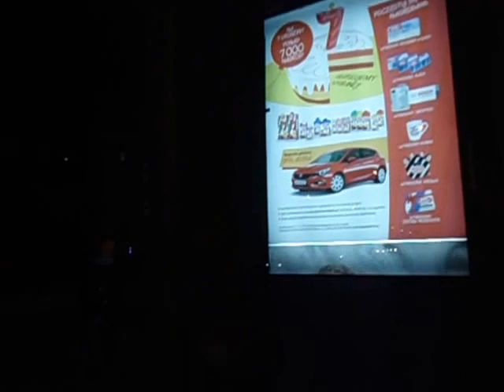DAMY RADĘ,GDY MAZUR ZA DORADZANIE NA STRONĘ PEPICZKÓW PRZEPĘDZIMY I PO LICHWIE!!!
CIEKAWE,BO. !?///-=--MAKRYNA MIECZYSŁAWSKA JECHAŁA PEWNIE DO SAMEGO RZYMU NA DOBRYM WOZIE. ,NIESIONA PRZEZ BARDZO WIELU MURZYNÓW DIABŁA//-CZY MAKRYNA JECHAŁA DO PAPIEŻA Z MISJA JAKĄŚ,CZY GŁOSIŁA PO DRODZE DO RZYMO--ŁACINY PRAWDĘ Z PISMA ŚWIĘTEGO BIBLII?Z PEWNOŚCIĄ,-NIE!EDUKACJA W RADIU CONCHITA EXTRA,TO COŚ BARDZO ZNANEGO,ŻE LUDZIE WIEDZĄ IŻ KAŻDY NAUCZYCIEL .TEŻ NAWET MUSI SIĘ DOKSZTAŁCAĆ!/CHCIAŁ,CZY,-NIE,TO I TAK DOŚWIADCZENIE CZYNI MISTRZA!NAWET,GDY NAUCZYSZ SIĘ KILKU JĘZYKÓW OBCYCH DOBRZE JEST,ABYŚ DALEJ UCZYŁ TEŻ KOGOŚ INNEGO,ABY SIĘ ZAPRAWIĆ W BOJU!//PIERWSI CHRZEŚCIJANIE,GDY SZLI GŁOSIĆ DWÓJKAMI,BO JEZUS 72-U WYSŁAŁ PO DWU,ABY SZLI OD DRZWI DO DRZWI//-WTEDY OWI CHRZEŚCIJANIE ZAPRAWIALI SIĘ W BOJU O WIARĘ!!!//SZATAN NIE ŚPI I PRAKTYCZNIE DIABEŁ ZAWSZE DZIAŁA,ŻE CIĘŻKO BARDZO BYŁO UTRZYMAĆ SIĘ PIERWSZYM CHRZEŚCIJANOM W WIERZE ZE WZGLĘDU NA PRZEŚLADOWANIA CHOĆBY//-NATOMIAST ŻYDOM TEŻ BYŁO W OGÓLE NAWET I PRAWDĘ POZNAĆ O CHRYSTUSIE,GDY SAMI SOBIE NABRUŹDZILI I CHRYSTUS BYŁ NOWOŚCIĄ DLA NICH,CHOĆ NIE MUSIAŁ JEZUS CHRYSTUS BYĆ NOWOŚCIĄ ZE WZGLĘDU NA 312 PROROCTW,KTÓRE SIĘ NA NIM SPEŁNIAŁY!/-BADAJCIE PISMA,CZY TAK SIĘ RZECZY MAJĄ,-BIBLIA!!!//GŁOSILI WIĘC ZE WZGLĘDU NA WYDANIE ŚWIADECTWA O CHRYSTUSIE I SAMI SIĘ W WIERZE WZMACNIALI//APOSTOŁ PAWEŁ ZABRAŁ DO GŁOSZENIA NAWET MŁODEGO TYMOTEUSZA/-DOBRZE ZROBIŁ!!!//WIEDZA Z PISM WZRASTAŁA/-WIARA TEŻ WZRASTAŁA//-TAK WSPANIALE WYKSZTAŁCENI ŚWIADKOWIE JEZUSA CHRYSTUSA/-ŚWIADKOWIE JAHWE/-ŚWIADKOWIE BOŻY NIE POTRZEBOWALI W KONSEKWENCJI WZRASTANIA W WIERZE UPEWNIENIA W POSTACI CUDÓW DLA POPARCIA,ŻE SA NA DOBREJ DRODZE,BO DUCH JAHWE I TA CIĄGLE ICH WSPIERAŁ W DZIAŁALNOŚCI GŁOSZENIA EWANGELII O CHRYSTUSIE CO DO NADCHODZĄCEGO KRÓLESTWA JEGO!!!PSALM 110 MÓWI PROROCZO WŁAŚNIE,ŻE JAHWE DAŁ MU PANOWANIE I WŁADZĘ NAD ZIEMIĄ/ CZY CHCESZ TERAZ PRZYŁĄCZYĆ SIĘ DO ZBORU,KTÓRY GŁOSI,AŻ DO SAMIUTKIEGO KOŃCA TEGO ZŁEGO SYSTEMU RZECZY?,-ZAPRASZAM/-ZAPRASZAMY PAŃSTWA BARDZO SERDECZNIE SIĘ PRZEKONAĆ,ŻE W ISTOCIE SKORO BIBLIA JEST SPÓJNA LOGICZNIE,TO NIE MA INNEJ DROGI ZBAWIENIA,JAK TA,DROGA BOŻA DROGA:NIE W LEWO,NI W PRAWO NIE ZBACZAJ JUŻ Z NIEJ!!!/CZASEM TRZEBA PRZEJŚĆ PRYSZNIC OŻYWCZYCH WÓD PŁYNĄCYCH ZE SŁOWA BOŻEGO:HEJ PRAGNĄCY,PRZYJDŹCIE TU,-WODĘ ŻYCIA DARMO PIĆ. !/-ZAPRASZAMY!!/-JESZCZE NIGDY NIE BYŁO TAK DOBRZE ,JAK TERAZ W XXI WIEKU,ŻE PRAWDY BIBLIJNE MOŻNA POZNAWAĆ W INTERNECIE,A POTEM MOŻNA PRZEKAZYWAĆ DALEJ JAKO ŚWIADKOWIE POWTARZAJĄC RANO,W POŁUDNIE,WIECZOREM,CZY NAWET IW NOCY! GDZIE NIE MA MIŁOŚCI,TO ŻADNA WIEDZA NIE MA WARTOŚCI//PUSTE I PRÓŻNE SŁOWA U LOCH NA ROZRODZIE 500+!!! PAŃSTWO DA//SPANIE ZA DARMO NAUKA ZA DARMO WSZYSTKO ZA DARMO,GDY LIDKA MUSIAŁA ODPRACOWAĆ KIEDYŚ,A DZIADUKI CHCĄ I CHCĄ//! DZIKA REPRYWATYZACJA MIESZKAŃ!/ZŁODZIEJE MIESZKAŃ//AFERA W WARSZAWIE!CWANIAKI MUSZĄ SPORO SIĘ UCZYĆ,ABY NABRAĆ KOGOŚ? TAK!!